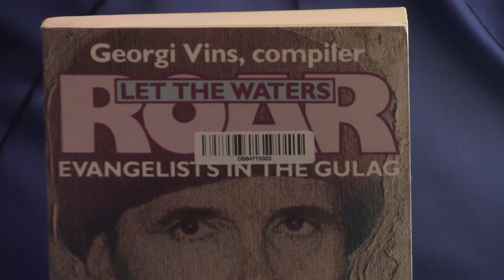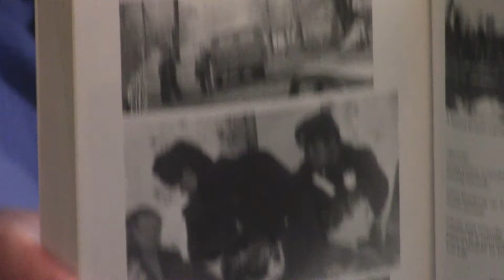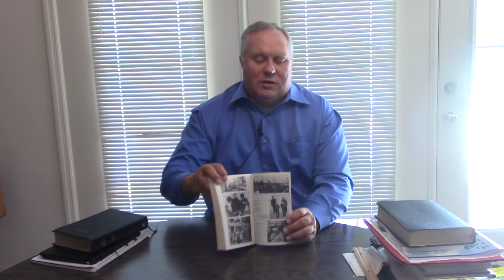Review Evangelists In The Gulags By Georgi Vins (Communist Persecution)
There were Preachers in the Gulags of the Soviet Union.  This is an important book to remember that terrible time, and the courageous people God raised up during that time period.  God bless!